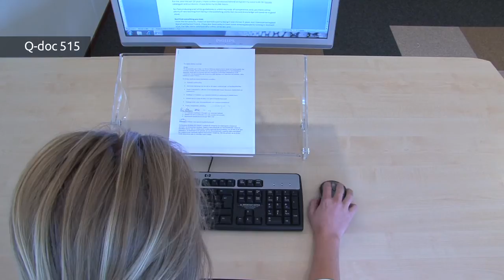BakkerElkhuizen Document Holders Q-doc 415 + 515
BakkerElkhuizen Document Holders Q-doc 415 + 515 creates an in-line workstation: document holder is placed between screen and keyboard, that prevents undue head and neck movements.
Height adjustable: 7 positions (12° - 46°) for best viewing angle and alignment to the screen (12 till 24 cm at the back).
Solid: supports all kinds of document, even heavy files